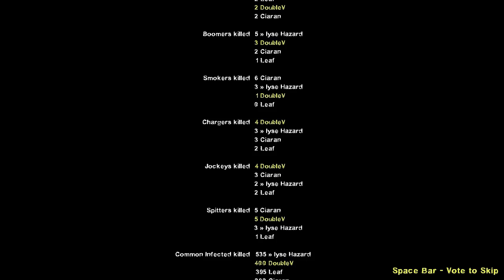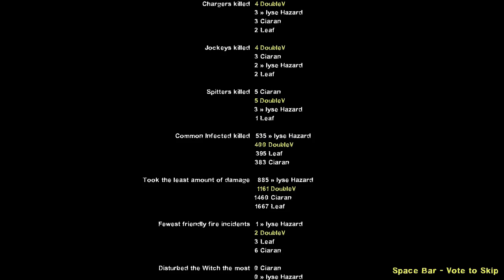Left 4 Dead 2 |#61| Parish (Sept 16, 2014)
Iyse, Leaf, Sprafe

[2102]